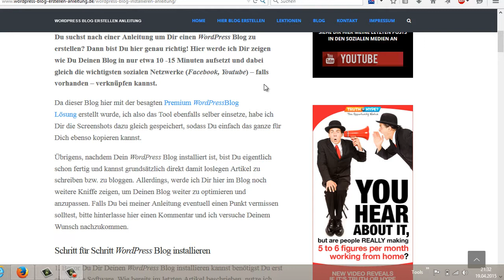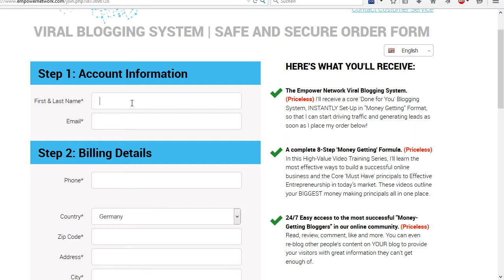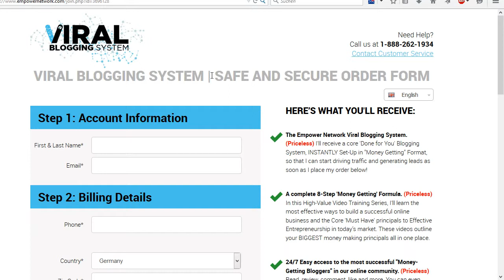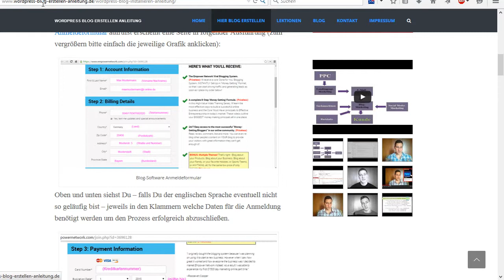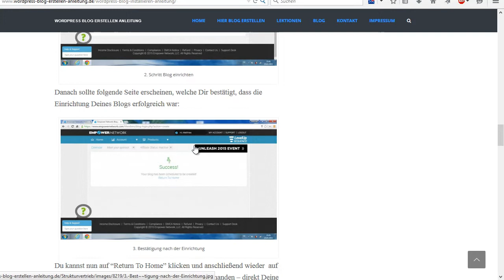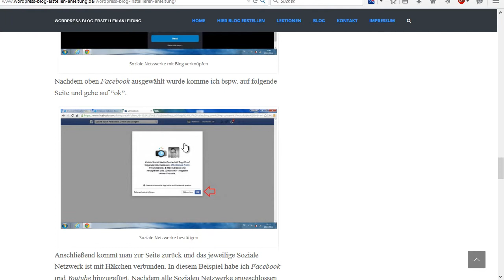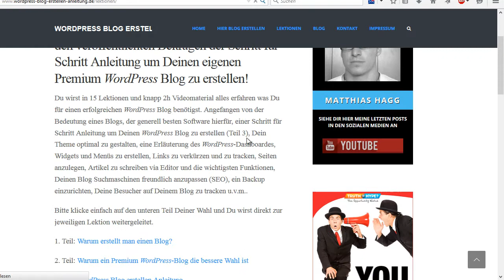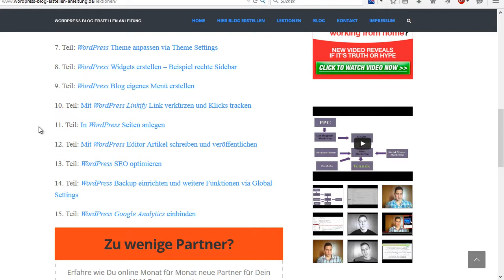Wordpress installieren - Schritt für Schritt Anleitung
Wordpress installieren kann einem zur Weißglut treiben! Doch das muss nicht sein, denn ich habe ein Software Lösung gefunden mit der die Wordpress Installation sprichwörtlich ein Kinderspiel darstellt und wo Du zudem nichts falsch machen kannst. Bitte beachte das es sich hierbei um keine Standard-Wordpress blanko Variante handelt, sondern um eine Wordpress Premim Lösung!!

Doch zuerst einmal zeige ich Dir im Video anhand meiner eigenen Screenshots wie ich meinen Wordpress Blog installiert habe, so dass Du alle Schritte einfach nachvollziehen kannst. Übrigens, findest Du diese Screenshots auch hier noch einmal in Ruhe zum nachlesen

Falls Du einen Blog einrichten möchtest ist Wordpress in jedem Fall die beste Wahl. Ich habe selber einige Blogs über diese Software laufen und würde keine andere Lösung wählen. Allein schon deshalb weil WP sehr gut in den Suchmaschinen - allen voran Google - gelistet wird

Allerdings ist ein Standard-Wordpress-Blog sehr komplex, so das viele bereits bei der Installation scheitern bzw. aufgeben. Doch auch wer es soweit schafft einen Blog erfolgreich aufzusetzen, hat früher oder später oftmals Probleme mit den Plugins bzw. Themes, denn oft sind diese nicht kompatibel untereinander bzw. es ergeben sich Redundanzen. Wie dem auch sei, mit der Lösung welche ich Dir in diesem Youtube-Video vorstelle brauchst Du Dir darüber keine Gedanken machen und kannst Dich so voll und ganz auf das Wesentliche konzentrieren.

Auch brauchst Du kein zusätzliches Budget für Themes oder Plugins auszugeben! Denn diese Wordpress Premium Lösung hat bereits die wichtigsten Tools inklusive. Allerdings hat auch diese Version - wie wohl alles im Leben - einige kleine Nachteile. Daher bitte ich Dich vorab auch den folgenden Artikel dazu zu lesen

Falls für Dich die Vorteile dessen - wie bei etwa 97 Prozent aller Blogger - überwiegen, kommen wie anschließend, nachdem wir das Wordpress installieren hinter uns haben, zu weiteren wichtigen Lektionen: Denn anschließend möchtest Du bestimmt wissen wie Du bspw. Dein Wordpress Theme einrichten kannst, dieses bearbeitest etc.. Wahrscheinlich interessiert Dich auch wie Du Deinen Blog mit Facebook, Youtube etc. optimal verbinden kannst, ein Backup, weitere Seiten, Menü, einrichtest usw.. Nahezu alle wichtigen Fragen rund um das Theme Wordpress findest Du unter folgendem Link unter Lektionen